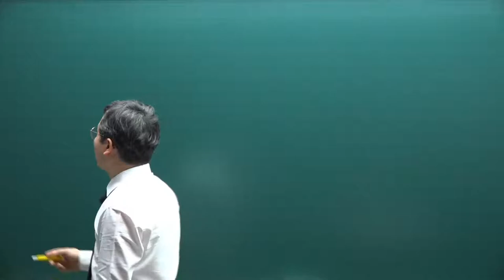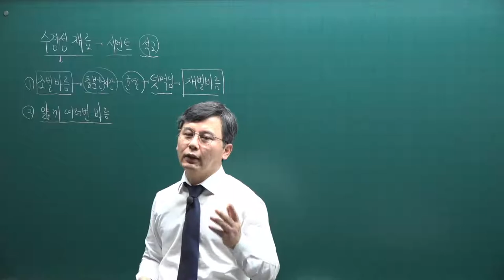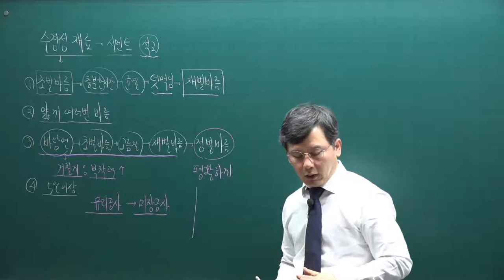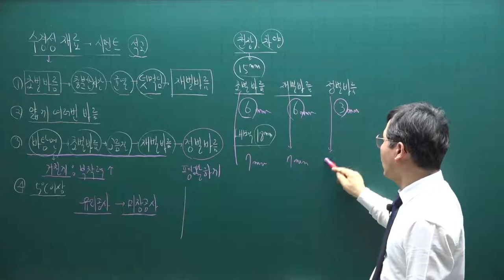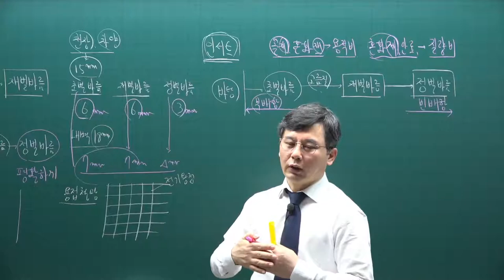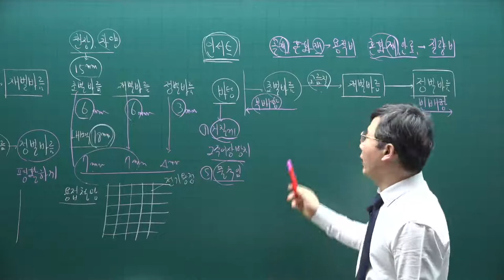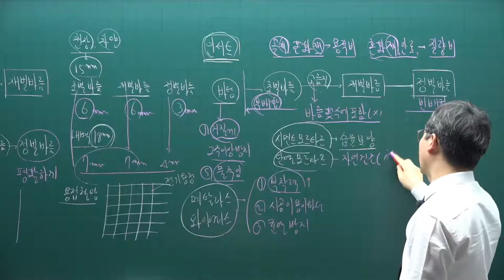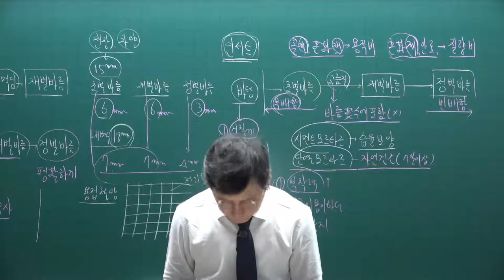[주전무] 2021년 주택관리사 시설개론 기본이론과정 28강